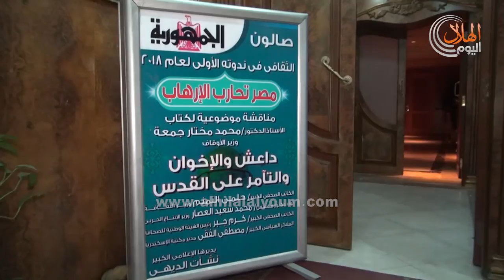فعاليات الصالون الثقافي لجريدة الجمهورية